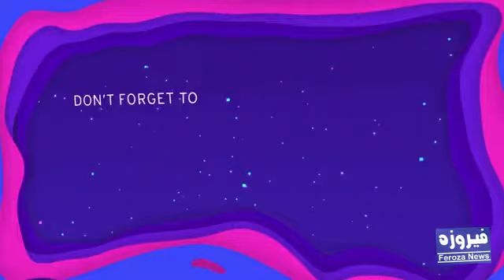Fashion show main showbiz star's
fashion show#fashion kator week#ham tv
fashion kator week  main showbiz stars ki catwalk